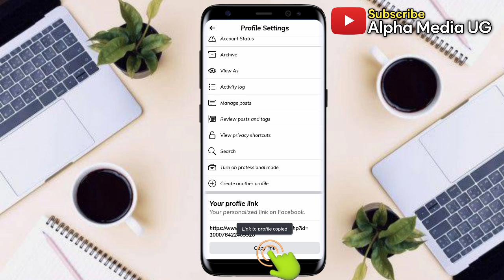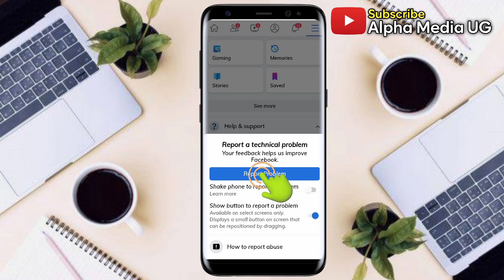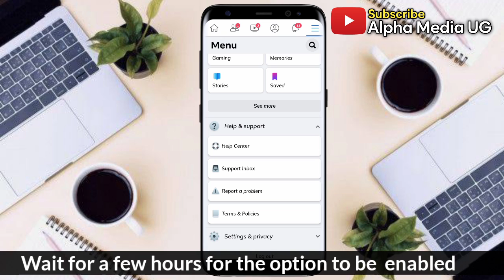How to Turn off Professional Mode on Facebook | Turn off Professional Mode Not Showing on Facebook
How to Turn off Professional Mode on Facebook | Turn off Professional Mode Not Showing on Facebook. This is searched as Turn Off Professional Mode on Facebook not Showing. To turn off professional mode on Facebook, Go to your profile on Facebook. · Below your profile header, click or tap the menu button (...). · Click or tap Turn off professional mode and complete the steps.

I hope this will fix the following:
how to turn off professional account on facebook
how to turn off professional mode on facebook page
how to turn off professional dashboard on facebook
how to turn off professional mode on fb
turn off professional mode not showing on facebook
turn off professional mode not showing